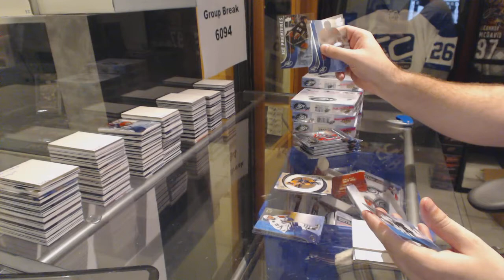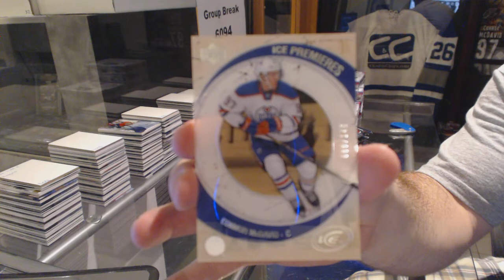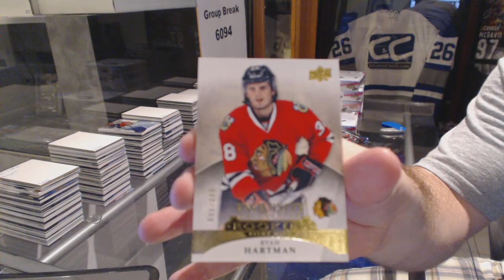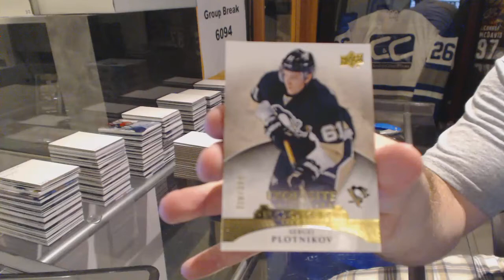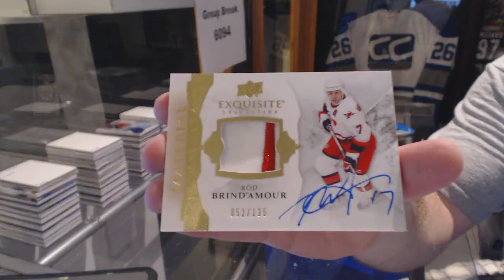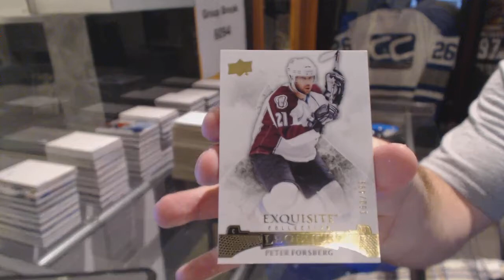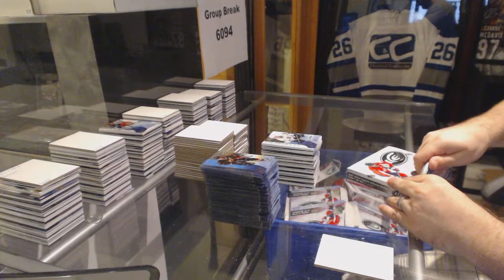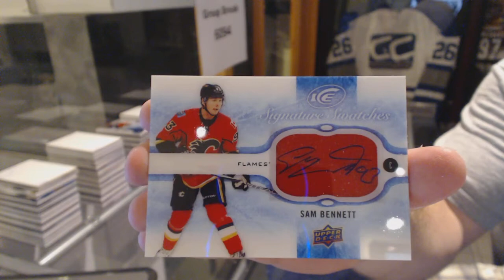15-16 Upper Deck Ice Hockey 8 Box Case Break - C&C GB #6094